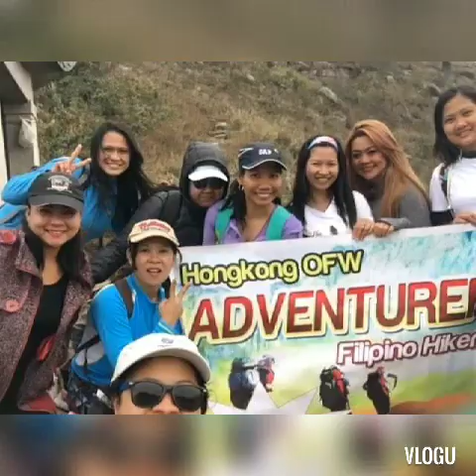Throwback Pictures Hongkong Adventurer